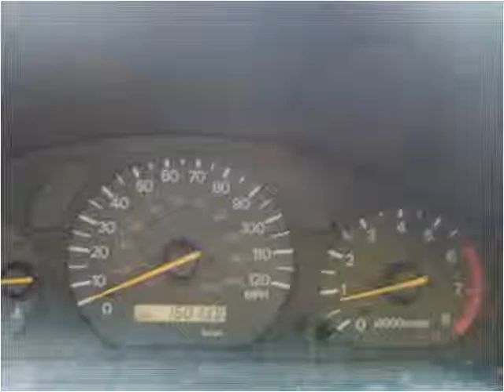2000 Mitsubishi Galant Used Cars Plainfield NJ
This 2000 Mitsubishi Galant is available from New Plainfield Auto Sales.